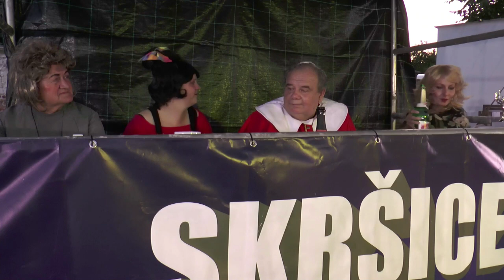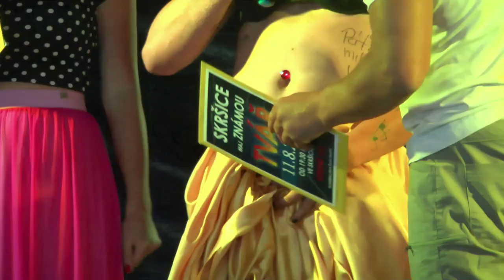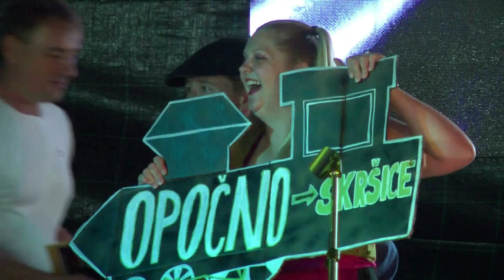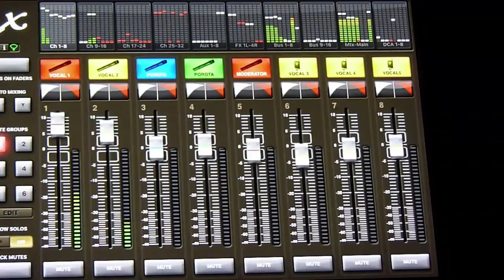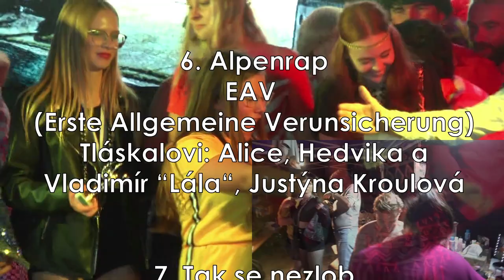Skršice maj známou Tvář 2023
Sedmý ročník show Skršice maj známou Tvář, 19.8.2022.

Nejlepší ročník - nová stage.

0:00:00 - Moderátoři
Roman Bednář, Dana Malíková

0:01:46 - Porota
Vladislava Černá
Helena Hamplová Machová
Roman Hanus
Eliška Vachová (Luňáková)
Milan Žďárek

0:07:50 - Jednoho dne se vrátíš ( Věra Špinarová )

0:13:00 - 1. Malotraktorem
Mig 21, Jiří Macháček
Patrik Havel

0:24:00 - 2. Non stop
Michal David
Honza Kašpar

0:29:53 - 3. Štědrý večer nastal
Xindl X
Kamil Vošvrda

0:39:10 - 4. Pas o panori
Vera Bila, Kale
Lenka Němečková

0:44:50 - 5. Když se načančám
Heidi Janků
Alice Kašparová

0:50:56 - 6. Alpenrap
EAV (Erste Allgemeine Verunsicherung)
Tláskalovi

0:59:41 - 7. Tak se nezlob
Marek Ztracený
Marek Hovorka

1:06:14 - 8. Hej mistře basů
Hana Zagorová a Karel Vágner
Milena Novotná, Karel Petr

1:12:44 - 9. V Dolinách + Čardáš dvoch sŕdc
Karol Duchoň
Miroslav Trnovský

1:23:45 - 10. Píseň kovbojská
Lenka Dusilová, Michal Hrůza
Lenka Mikušíková, Milan Mikušík

1:28:56 - 11. Dělám stojky
Berenika Kohoutová
Anička Vojnarová,

1:37:37 - 12. Flowers
Miley Cyrus
Patrik Havel

1:47:50 - 13. Ku Praze uhání vlak
Patrola Šlapeto
Láďa Novotný, Eliška Vachová

1:57:23 - 14. Jó, já jsem srab
Yo Yo Band
Lenka a Milan Mikušíkovi

2:05:58 - 15. Vyznanie
Marika Gombitová
Lenka Němečková

2:13:38 - 16. Rytmus
Zagorová, Kotvald, Hložek
Milena Novotná, Martina Pleslová, Vladimír Novotný

2:23:15 - 17. Dirty Dancing – Time of my Life
Bill Medley, Jennifer Warnes
Miroslav Němeček, Anička Světlíková

2:35:28 - Rekapitulace

2:43:56 - Vyhlášení výsledků

2:54:23 - Vítězný song

2:59:15 - Možná přijde i kouzelník – Jdeme do finále
All stars

3:02:23 - Konec